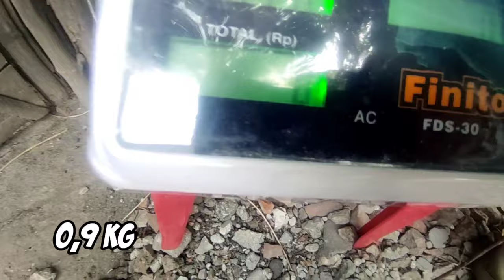PANEN GEMBILI YANG DITANAM DI POLIBAG